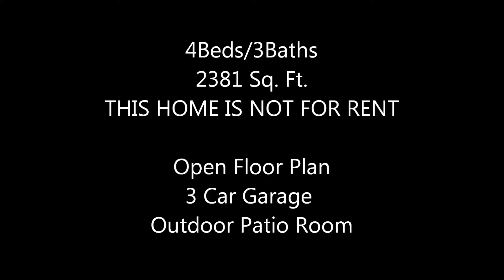1015 E Fesler Street, Santa Maria, Ca 93454 HD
4beds/3baths
2381 Sq. Ft.

Walk into this home and be amazed at all the extras that make it so special! Graced with character and integrity this home offers a beautiful blend of an open flowing floor plan with a spacious feel. Gracious entertaining can be found in the light filled Living Room by one of the two Brick Fireplaces. Equally inviting is a wonderful Formal Dining Room that looks out over the backyard. The Spacious Kitchen is separated from the Family Room by a large Breakfast Bar. Enjoy the summer nights by the Second Brick Fireplace in the enclosed Outdoor Patio Room just off the Family Room. 4 large bedrooms graced with abundant light that flows freely through each room. This wonderful home has a 3 Car Garage and Indoor Laundry Room, plus it enjoys the privacy of being situated on an Oversized 7405 sq ft lot. When you see a home this lovely it could only mean one thing, the owners really took good care of it. Please note this home is not for rent.

1092 E Grand Ave Suite A